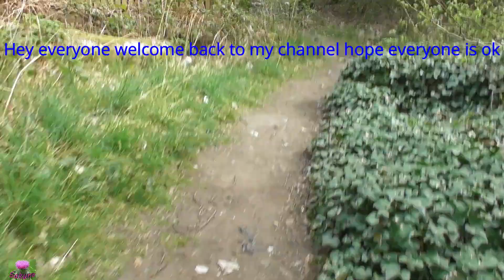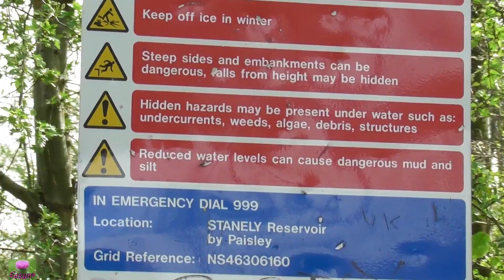Stanley castle in Paisley Scotland,🙏🥰ปราสาทสเตนรี่ร้างและวังเวงที่อยู่กลางแม่น้ำเอ้ายอยู่ได้ไง🤔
History of Stanley castle:
In 1402, the lands passed through marriage to the Maxwells of Calderwood. The Maxwells built the four storey Stanely Castle and it remained in the family until 1629, when it was sold to the Hawkhead family. It passed by marriage to the Boyle family in the middle of the 18th century. David Boyle had been made the first Earl of Glasgow in 1703 and the family's main estate was centred around Kelburn Castle at Largs. By the 19th century the family found themselves in serious debt and Stanely Castle was abandoned and fell into ruin. In 1837 the marshland surrounding the castle was flooded to create the Stanely Reservoir, which supplied the people of Paisley and its surrounding areas with fresh water. Over the years, the reservoir level was raised. It now submerges the lower portion of the castle.

ในปี 1402 ดินแดนผ่านการแต่งงานกับ Maxwells of Calderwood Maxwells สร้างปราสาท Stanely สี่ชั้นและยังคงอยู่ในตระกูลจนถึงปี 1629 เมื่อขายให้ครอบครัว Hawkhead มันผ่านการแต่งงานกับครอบครัวบอยล์ในช่วงกลางศตวรรษที่ 18 David Boyle เป็นเอิร์ลแห่งแรกในกลาสโกว์ในปีค. ศ. 1703 และมีที่ดินหลักของครอบครัวอยู่รอบ ๆ ปราสาทเคลเบิร์นที่ Largs โดยศตวรรษที่ 19 ครอบครัวพบว่าตัวเองเป็นหนี้อย่างรุนแรงและปราสาท Stanely ถูกทอดทิ้งและตกอยู่ในความพินาศ ในปี 1837 พื้นที่ลุ่มรอบ ๆ ปราสาทถูกน้ำท่วมเพื่อสร้างอ่างเก็บน้ำสแตนลี่ซึ่งทำให้ประชาชนของ Paisley และพื้นที่โดยรอบมีน้ำจืด ในช่วงหลายปีที่ผ่านมาระดับอ่างเก็บน้ำก็เพิ่มขึ้น ตอนนี้มันจมลงใต้ส่วนล่างของปราสาท..